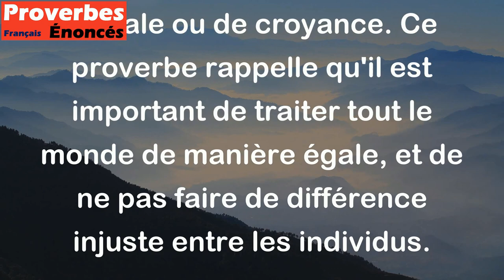Le soleil brille pour tout le monde. - Proverbe Français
Le proverbe "Le soleil brille pour tout le monde" signifie que tout le monde a les mêmes opportunités et que la nature ne fait pas de discrimination. Le soleil est un symbole de la vie et de la lumière, et il est disponible pour tous, sans distinction de race, de classe sociale ou de croyance. Ce proverbe rappelle qu'il est important de traiter tout le monde de manière égale, et de ne pas faire de différence injuste entre les individus.